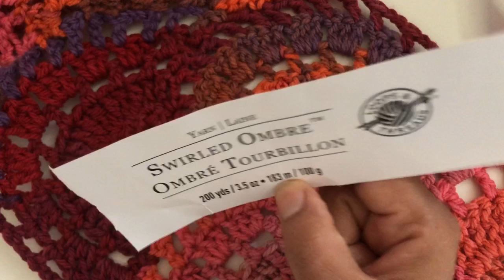Écharpe japonaise pas à pas : version complète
Un pas à pas pour vous aider à réaliser une jolie écharpe japonaise selon un diagramme disponible gratuitement sur le net

Pour nous suivre ou pour commander un produit en crochet, contactez nous sur Instagram :  @atelierljj ou notre page Facebook : atelier ljj
Atelierljj.blogspot.com